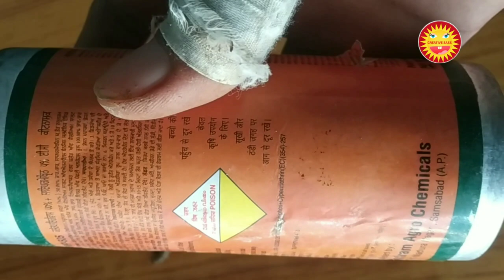Worm killing Live test with Chlorpyrifos+Cypermethrine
नमस्कार दोस्तों,
Aaj ki is video me mai apako Chlorpyrifos+Cypermethrine ka Worm par LiveTest karake dikhaunga.

 Hello friends, we want your support to make this channel best on youtube. your support basis are Subscribe, like and share. very very thanks for giving your support. your feedback is very important for making this channel best. Please give us your feedback always for making this channel best.

 Disclamer: Images use in this video. Copyright goes it's respected owner.

Operator Camera: Redmi 6 pro (front)
Mic: Boya by-m1
Editing app: Kinemaster
Thumbnail: PicsArt